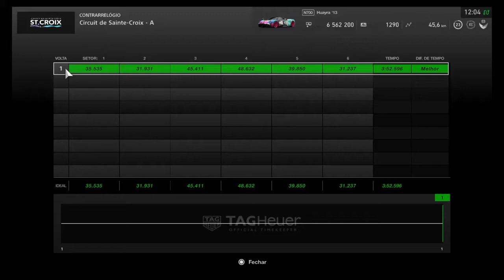Gran Turismo™SPORT exercício diario lenda de rally ganho